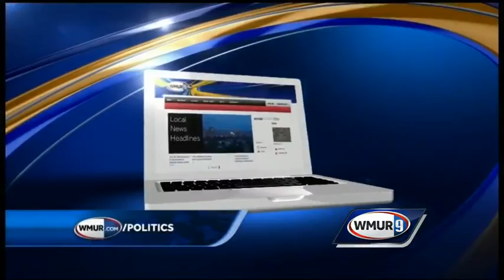Questions for 1st CD candidates: Top role models growing up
Hopefuls in the 1st Congressional District, Frank Guinta and Carol Shea-Porter, discuss their top role models growing up.